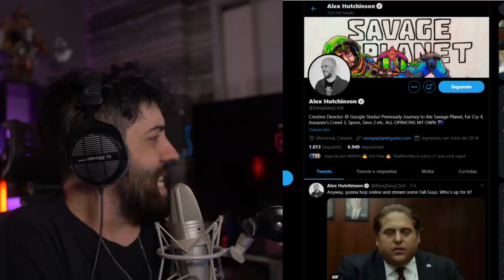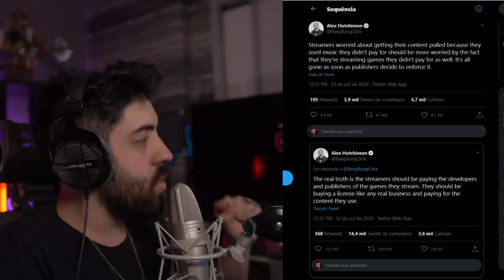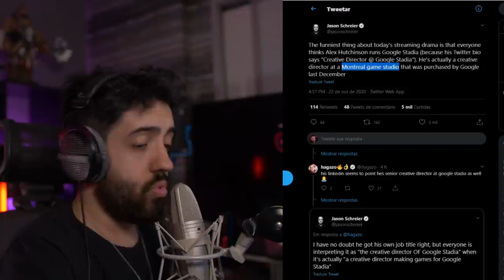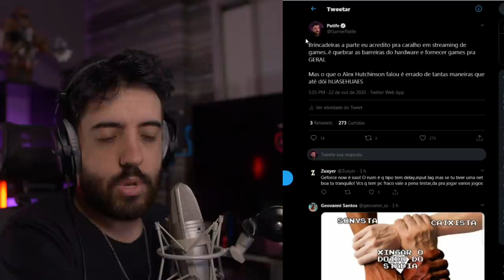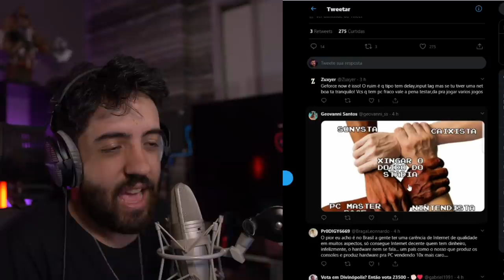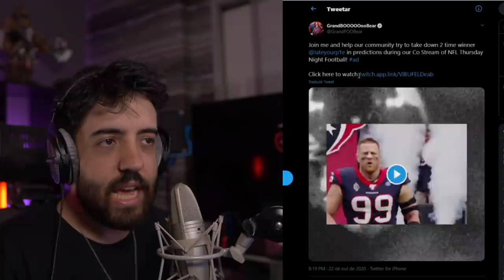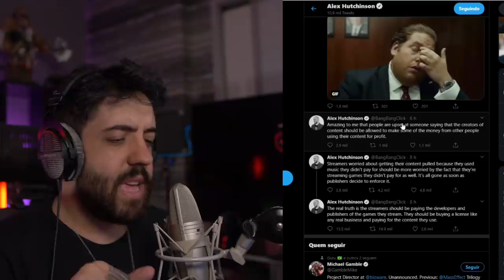DIRETOR DO STADIA FALOU MERDA E FOI ATACADO!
A treta ontem com o Diretor Criativo do Google Stadia e os streamers deu pano pra manga
É melhor ler isso do que ser cego né?